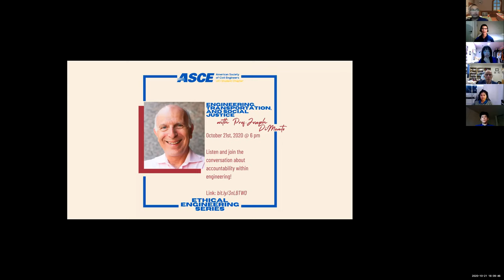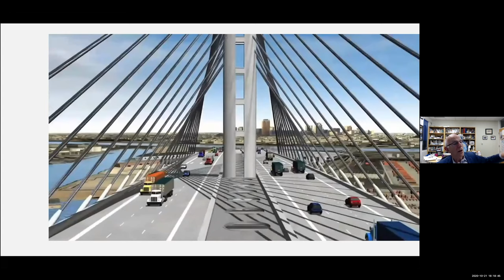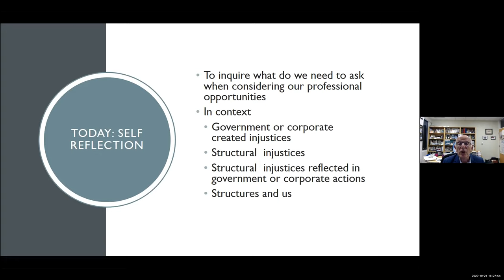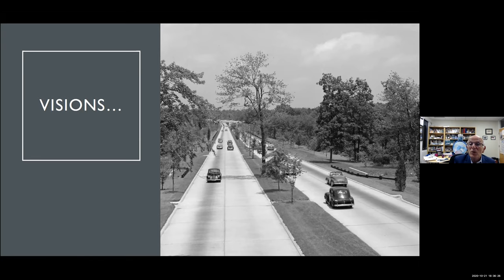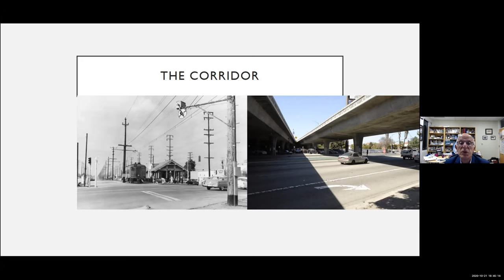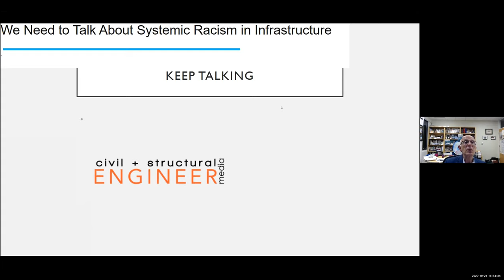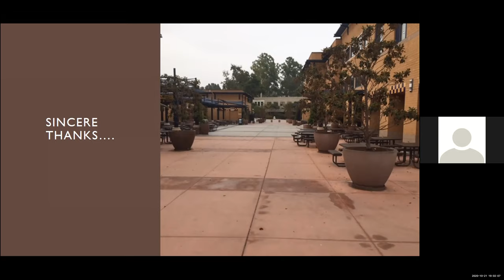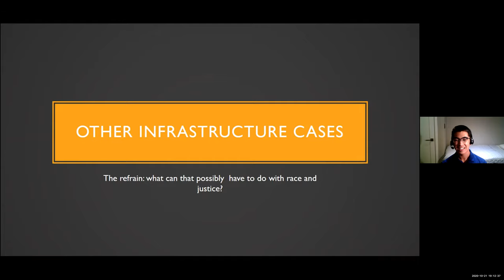"Engineering, Infrastructure, and Social Justice" with UCI Law Professor Joseph F.C. DiMento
"In his decades of teaching, Professor DiMento has written a dozen books and taught courses on a wide variety of subjects, including international law, urban and regional planning, domestic and international environmental law, and conflict resolution. He has also studied the sociological impacts of highways as a member of UCI's Institute of Transportation Studies."

This is the second event of ASCE UCI's focus on ethical engineering. We encourage you to hear Professor DiMento speak on how engineers must reckon and atone for infrastructure's role in racial injustice out of personal and professional responsibility.

asce-uci.carrd.co